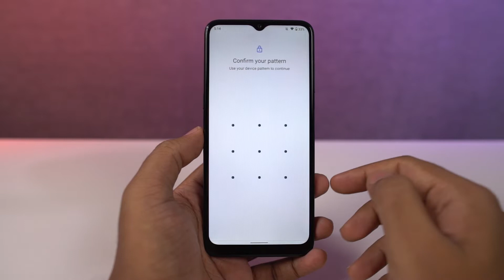How to Remove Face Data on Nokia G21